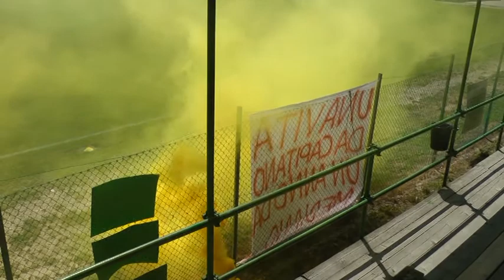22 05 2016 Castelvecchio vs Musiello A.C.